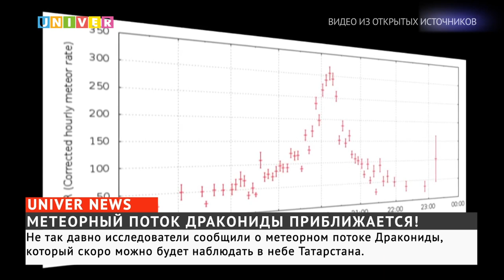МЕТЕОРНЫЙ ПОТОК ДРАКОНИДЫ ПРИБЛИЖАЕТСЯ!